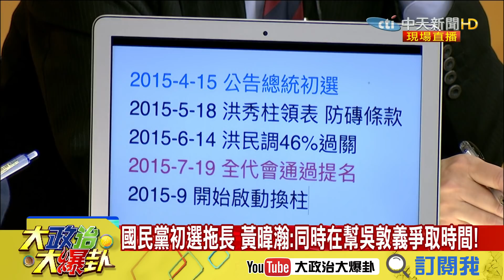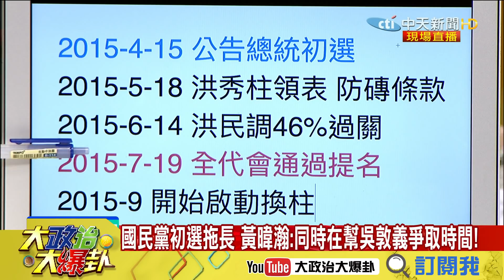【精彩】國民黨初選拖長堵柯？等韓？ 黃暐瀚：也在幫他爭取時間！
➤完整版： 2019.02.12大政治大爆卦完整版(上)要韓冰出來選立委！？韓國瑜父女收服人心秘密曝光！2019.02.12大政治大爆卦完整版(下)韓國瑜帶財！？攤販經濟基層有感！越早來賺的越多！？